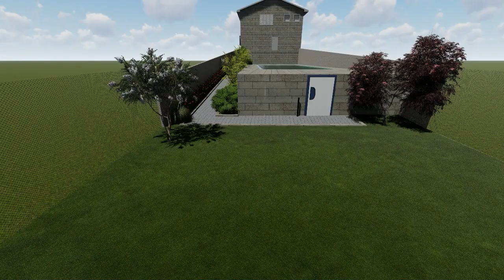çanakça fatih bey